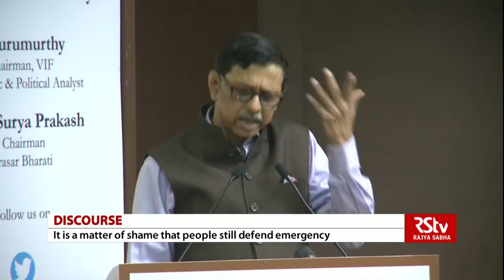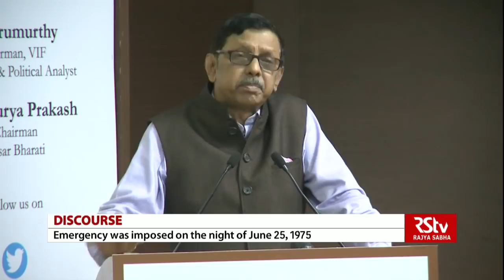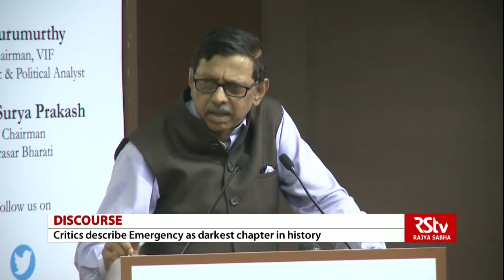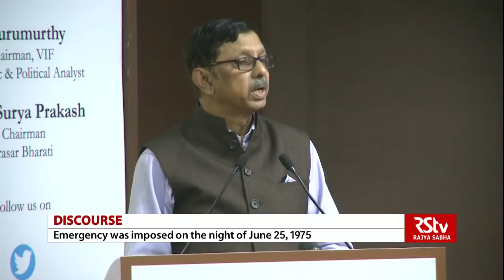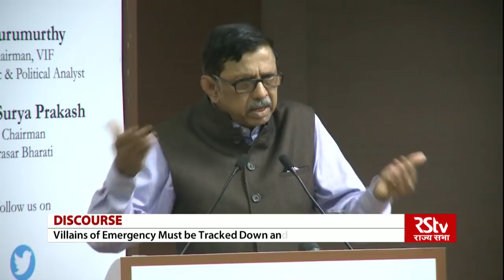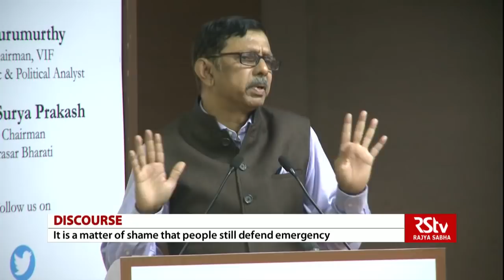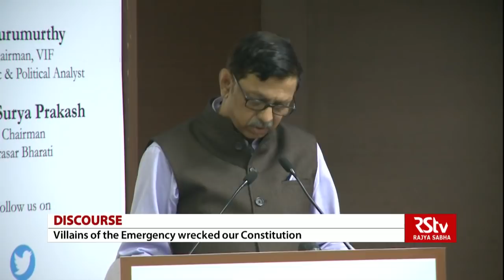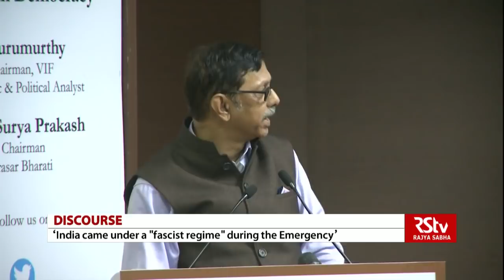Discourse on Emergency: Darkest Hour in Indian Democracy | A. Surya Prakash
A discourse by A. Surya Prakash, Chairman, Prasar Bharati

The Vivekananda International Foundation organised a discussion on Emergency: The Darkest Hour in Indian Democracy. Speaking at the event, Prasar Bharti Chairman A Surya Prakash said the truth of the emergency days must reach every citizen and that's why it is necessary to bring out the report of the Shah Commission in public domain.